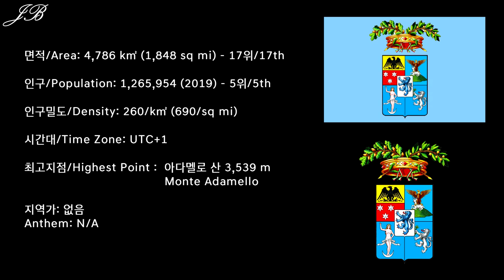[이탈리아의 도 시리즈] 17탄 브레시아 / [Provinces of Italy Series] #17 Brescia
이탈리아의 도 시리즈 17탄으로 이탈리아 북서부 롬바르디아 주에 위치한 브레시아 도를 준비했습니다!

17th edition of the Provinces of Italy series is the Province of Brescia from Lombardy Region of the Northwestern Italy.